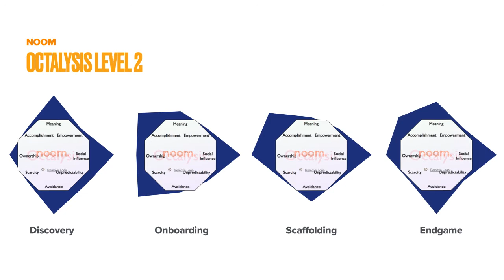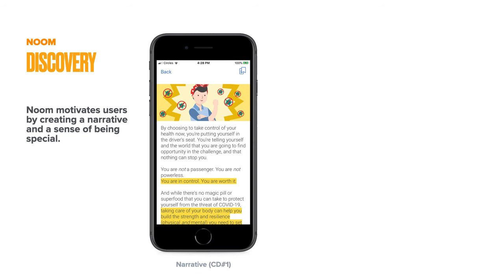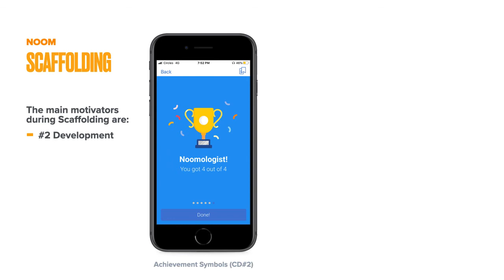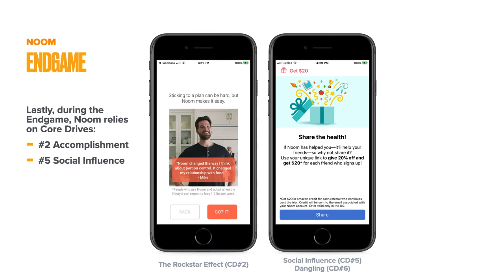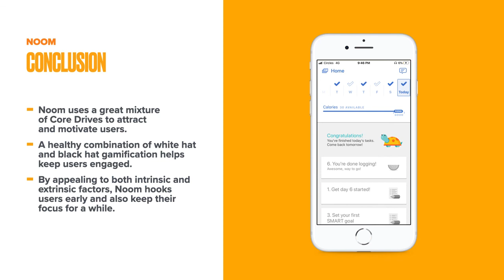Gamification Analysis of Noom through Octalysis framework